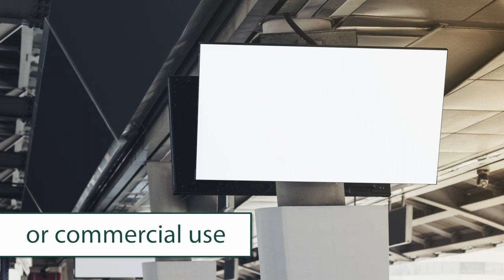AV:LINK TV Brackets and Projector Brackets Overview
An insight into the extensive TV bracket and Projector bracket range and features AV:LINK offers